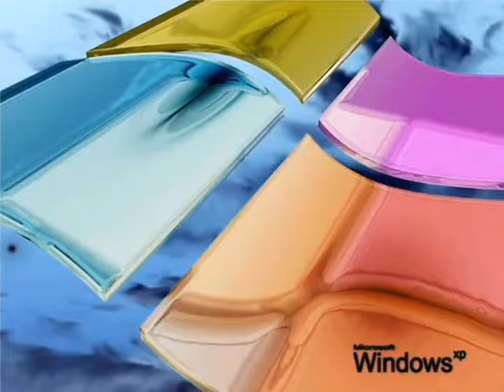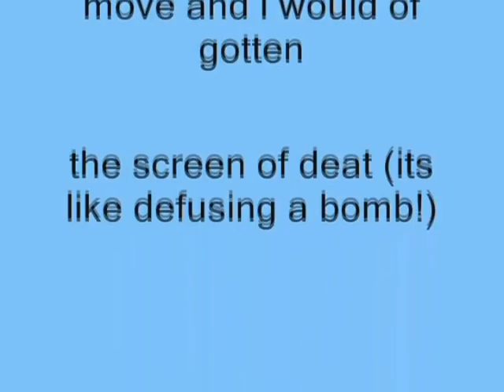Windows XP Installation Music In G-Major 9 by JSVE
How To Make G-Major 9 by JSVE:

VideoFX

1st: Channel Blend - RGB to BGR

2nd: Invert - (Default) or 100% Inversion

AudioFX

Pitch Change For Each Track:

1st Track:       10

2nd Track:     3

3rd Track:     -2